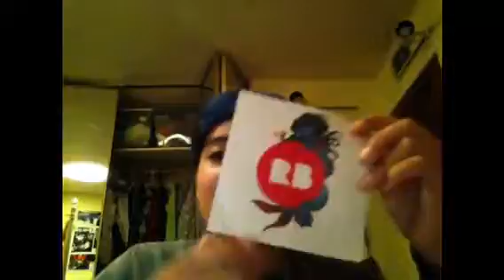Natewantstobattle shirt unboxing #1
my very first youtube shirt i am very excited to share it with all of you
audio: nightmare (acoustic) by nathan sharp
friends: cupcakebuddy strawberryfox
snapchat: sam mowgli padron or jackjackloves
instagram: sam mowgli padron or awesomehappyjace